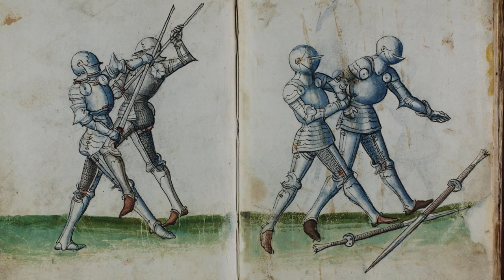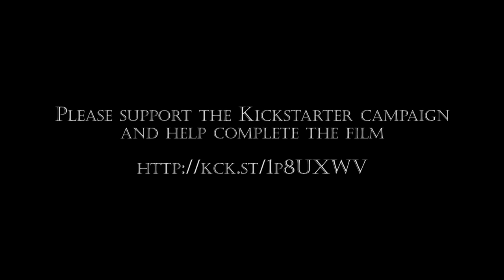BACK TO THE SOURCE: HEMA documentary (Trailer)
I'm working on a documentary about one of my hobbies, Historical European Martial Arts, which consists in studying fencing techniques that are 300 to 700 years old based on original manuscripts.
I've launched a Kickstarter campaign as I need financial support to complete the documentary and make it as good as possible.
If you liked this video and would like to see more of it, please consider backing this project.